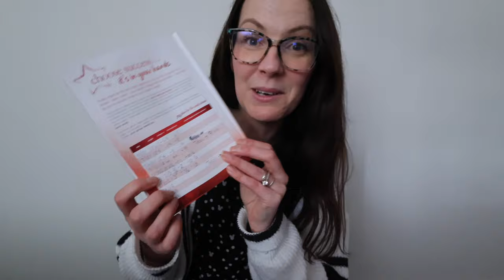Feeling Good //Weigh In Update // Weight loss // Slimming World // February 2024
However , Lockdown came and I have gain some extra weight . I have now rejoined Slimming World .
As my channel has grown I have added , hauls , topic vlogs , day in the life , Disney & much more .

Take Care
Sending Positive Thoughts
Rachel

All the items I am wearing are a large -

Ana Luisa :
I absolutely recommend checking out Ana Luisa ❤️